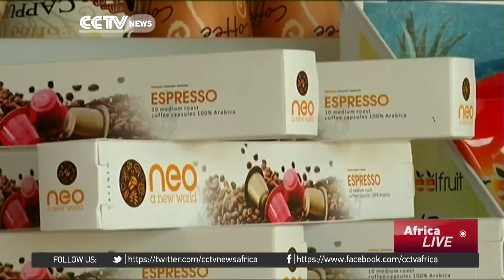Nigeria's Cafe Neo is 'returning coffee to its African roots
Young Nigerians returning home from studies abroad are blazing a trail with the establishment of companies meant to service a growing middle class in the West African country. Ngozi Dozie and his brother Chijioke set up a coffee shop in the commercial city Lagos. Being the first of its kind, Cafe Neo attracts a large number of customers. But the brothers say they face many challenges, as Nigerians are not traditionally coffee drinkers.